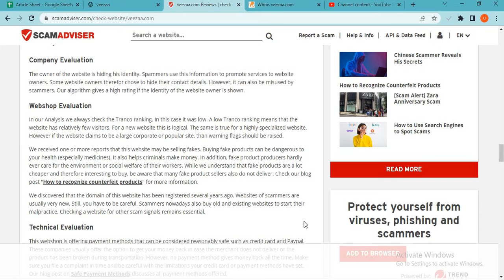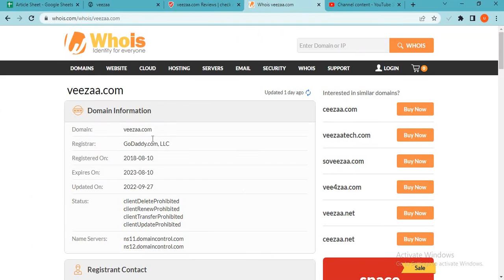Veezaa Reviews: Is Veezaa com a reliable shopping store?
Veezaa.com is an online e-commerce shopping website selling different types of products. So, we are here to guide you, on how to check the authenticity of any genuine website. • Firstly one should check the domain age of any website if the domain is older it is more reliable. • Now a day website presence on social media is normal if the site is active on social media sites you can also check the customer's comments also. • Most fake websites bait shoppers by giving heavy offers and discounts. Don’t get trapped in huge discounts. • The email provided by the website should be similar to the domain name. • Customer support services are also important, check whether the number is given or not. • You can check the website reviews on Google. • Most of the website provides the address of their outlet, if the returning address is not the same as the departed it is a doubtful element. • Most fraudulent websites use sales tactics like hurry up few pieces are left, and number of people watching the product. • You can check the rating of the products. • Whois.com is a website where you can check more details of the website. • Scam advisor is a popular website that gives trust scores to most websites, you can also check there. • The fake website usually copies the product images from other websites, you can view that. • Genuine websites provide COD, PayPal as the payment method, and PayPal gives you a refund option after a rising request. • You can check the customer reviews, if there is no review or rating on any product it can be a fake website. • Read the Shipping policy carefully. • Product return policy is also an important point, check available or not. • Moreover, you can see fake websites giving extraordinary discounts and offers. Don’t go for extremely low prices and buy from any trusted and reputed Shopping site. Thank You